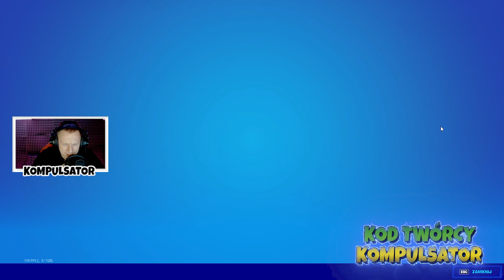MECHY FORTNITE - BRUTALE Z ODZYSKU POWRÓCIŁY NA WYSPĘ!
Dzisiaj luźniejszy odcinek z moją zabawą BRUTALEM z ODZYSKU. Powiem Wam tyle... JEST OP! Ale ... ale... niestety psuje rozgrywkę spoceńcom. Na szczęście ja nim nie jestem xD

✅ KOD TWÓRCY W SKLEPIE FORTNITE: KOMPULSATOR - Z góry bardzo d z i ę k u j ę ⚠️

CIEKAWE PORADNIKI FORTNITE SEZON 8 ROZDZIAŁ 2

📢 DISCORD, SZUKAJ GRUPY: KOMPULSATORZY
📢 FANPAGE FACEBOOK

Mechy, mech fortnite, gdzie znaleźć mecha w fortnite, brutale fortnite, brutal fortnite, brutal z odzysku powrócił do fortnite, mechs are comeback, mechs now in fortnite, mechy powonie w fortnite, mech fortnite gameplay, fortnite highlights, fortnite sezon 8 rozdział 2, fortnite season 8,